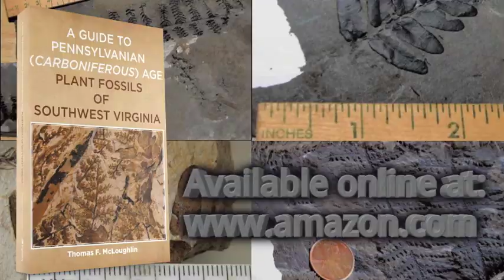A Guide to Pennsylvanian (Carboniferous) Age Plant Fossils... by Thomas F. McLoughlin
This book is a picture guide to fossil plants and a few fossil marine organisms found in close association with the coal measures in southwestern Virginia. The fossils are sorted by groups and located as to coal seam horizon and geographic location. Short descriptions of each group of plant types are provided. This publication has been designed with the armature (rock hound) as well as a virtual guide for the more advanced collectors. There are 57 plates with more than 280 illustrations, most of which are in color.